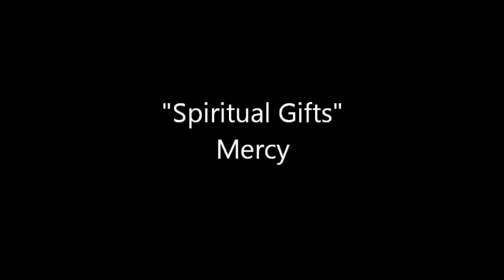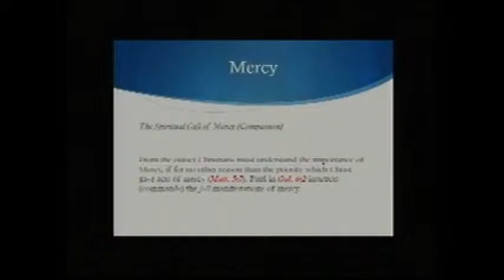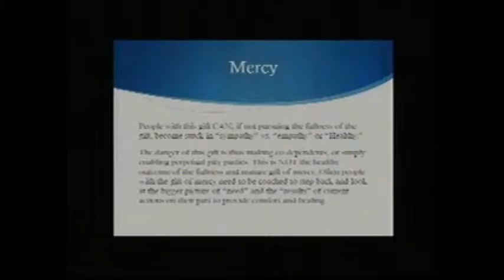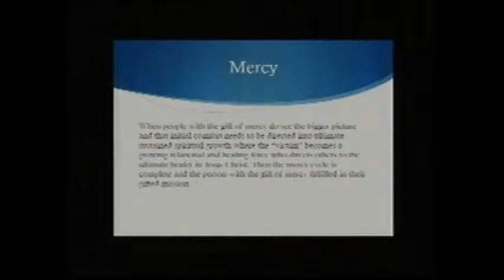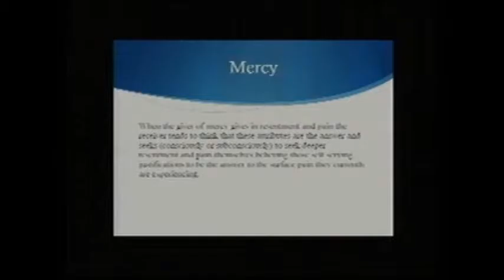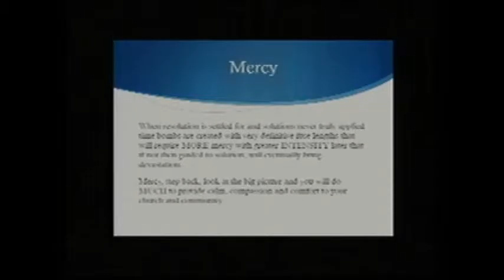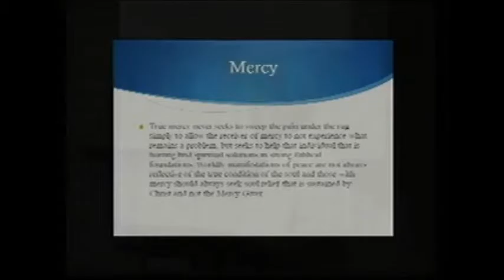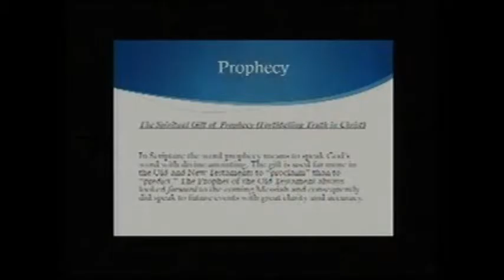Spiritual Gifts Part VI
The gift of Mercy